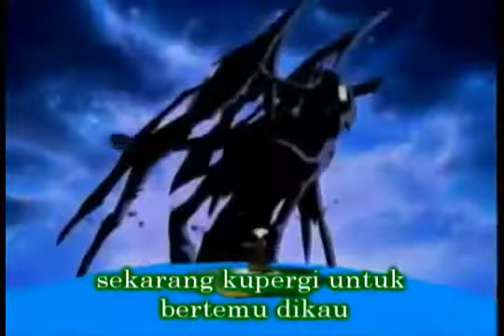Digimon Opening Mimpi Tiada Akhir Dub Indonesia